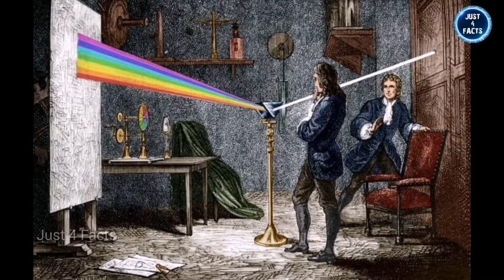Isaac Newton in Quarantine!!😱| 4 Interesting Facts | Charlie Puth | Sonja Farak | Just 4 Facts-Tamil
This video is about 4 interesting thug life facts that will boggle your mind:

1. Woman watered a plastic plant for 2 years without realising.
2. Isaac Newton did his greatest discoveries during Plague Quarantine.
3. Story behind Charlie Puth's eyebrow scar.
4. Woman worked druggist was high on drugs for all the 8 years she worked.

Previous thug life facts video

Musician: ASHUTOSH

Creative Commons Attributed License